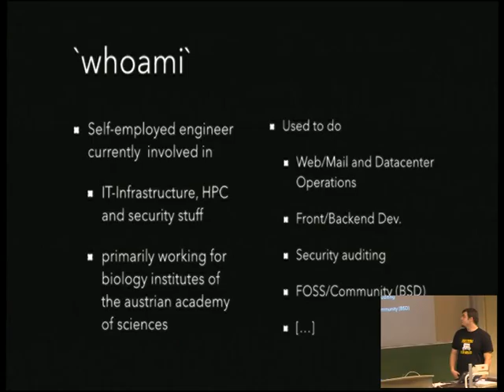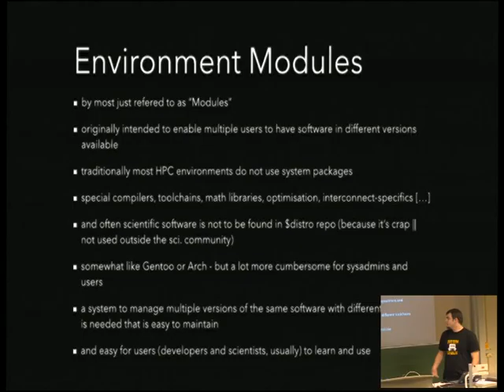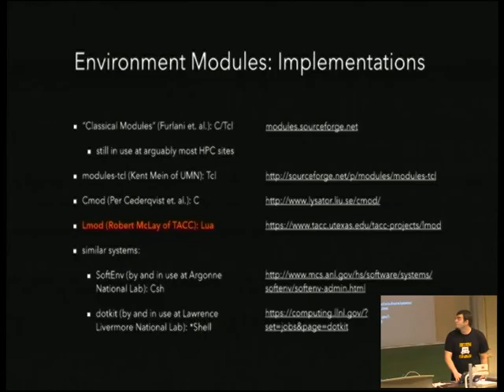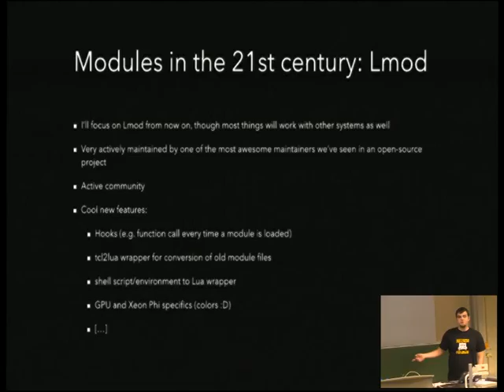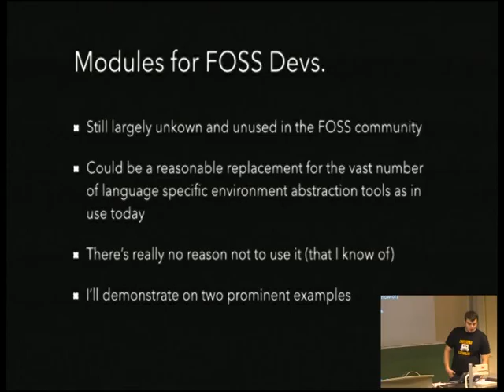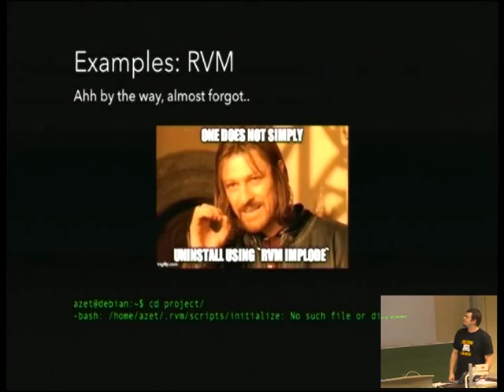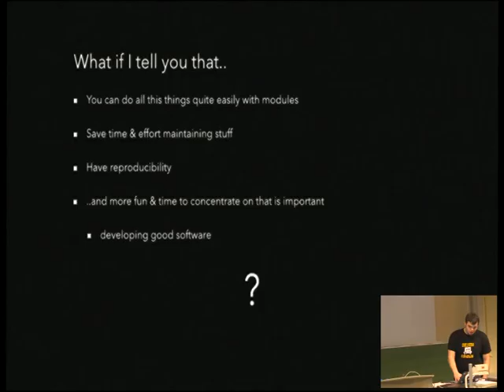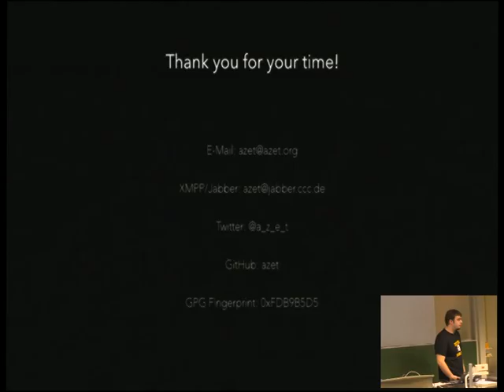FOSDEM 2014 - How To Save The Environment